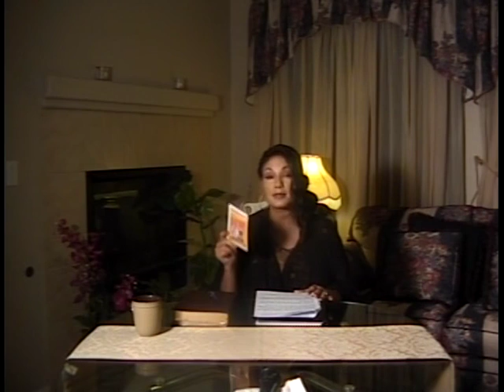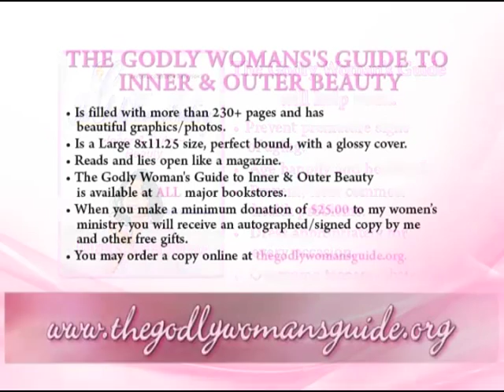How to Stay Godly When Being Abused / Watch Now / What Would Jesus Do?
The Godly Woman's Guide is a women's ministry featuring a web site and magazine for godly women founded by award-winning Christian author, magazine editor, and TV show host Terri Temple.